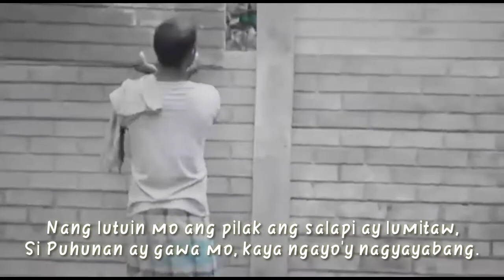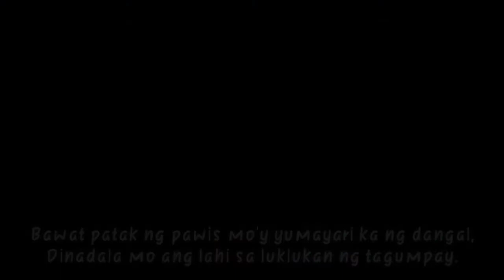Manggagawa (A Literary Adaptation)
Performance Task in 21st Century Literature from Caloocan City Business High School Philippines.